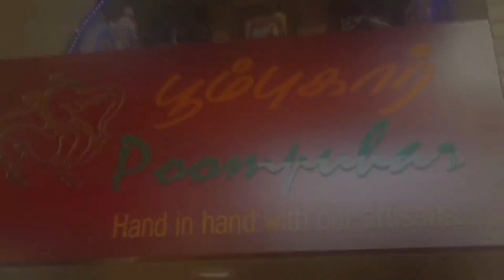Explore the Rich Heritage of Tamil Nadu Handicrafts in Kolkata! 🏺✨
Are you a lover of traditional art and culture? Discover the exquisite Tamil Nadu handicrafts right here in Kolkata! 🎨✨
From the intricate Tanjore paintings to the stunning bronze idols, Tamil Nadu's rich artisan legacy is now within your reach. Each piece tells a story of skilled craftsmanship passed down through generations, reflecting the vibrant cultural heritage of Tamil Nadu.

Featured Handicrafts:

Tanjore Paintings: Marvel at the intricate gold leaf work and divine figures that make these paintings a timeless treasure.
Bronze Idols: Experience the artistry of the Chola dynasty through beautifully crafted bronze deities, perfect for home decor or spiritual spaces.
Wooden Carvings: Adorn your home with finely detailed wooden sculptures that capture the essence of Tamil Nadu's traditional craftsmanship.
Brass Lamps & Utensils: Bring a touch of South Indian elegance to your home with handcrafted brass items that are both decorative and functional.

Why Tamil Nadu Handicrafts?

Cultural Richness: Each item is a piece of history, representing the cultural and religious heritage of Tamil Nadu.
Handmade with Love: These handicrafts are crafted by skilled artisans, ensuring each piece is unique and of the highest quality.
Perfect Gifts: Looking for a thoughtful gift? These handicrafts are ideal for special occasions or as a keepsake for loved ones.